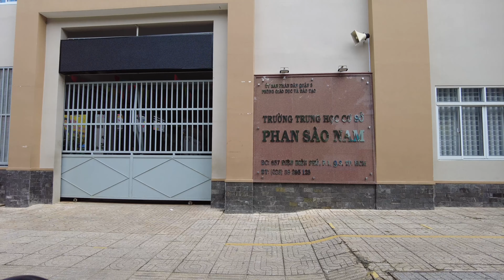HÀNG TRIỆU NGƯỜI LAO ĐỘNG VUI MỪNG KHI BIẾT TIN NÀY | 1000 LÍNH QUÂN Y RỜI SÀI GÒN | SÀI GÒN 968 CA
Cảm ơn quý vị và các bạn đã dành thời gian quan tâm theo dõi kênh Tường Vũ Channel rất nhiều. Kính chúc quý vị và các bạn thật nhiều Sức Khoẻ , Niềm Vui và Hạnh Phúc trong cuộc sống. Đây là niềm động viên và nguồn khích lệ rất lớn cho Tường Vũ Channel hoàn thiện tốt hơn trong thời gian tới. Xin chân thành cảm ơn và trân trọng kính chào!